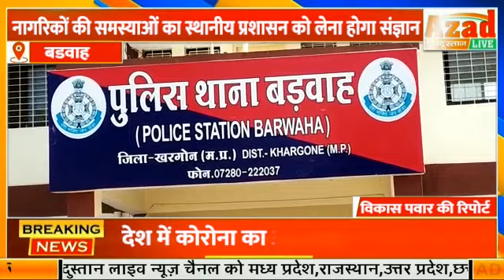बडवाह - नगर के एमजीरोड पर शाम 6 बजे से 8 बजे तक आम नागरिको ने झेली जाम की समस्या।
नागरिकों की समस्याओं का स्थानीय प्रशासन को लेना होगा संज्ञान